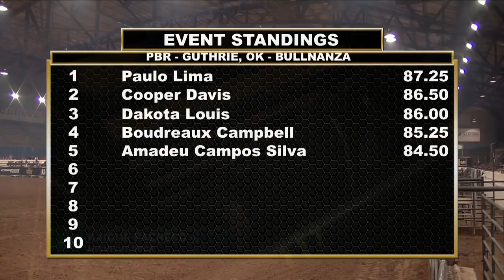Road to Victory: Kaique Pacheco in Guthrie